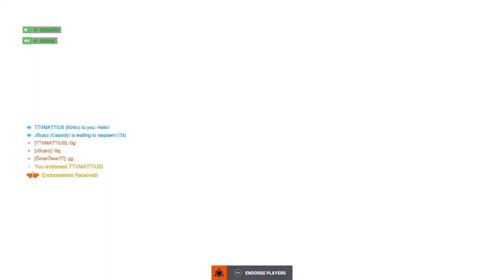Overwatch 2_20230222212154